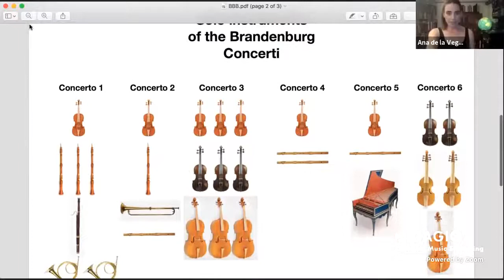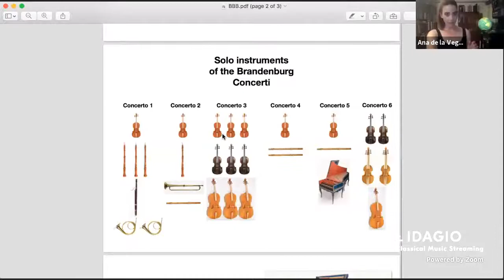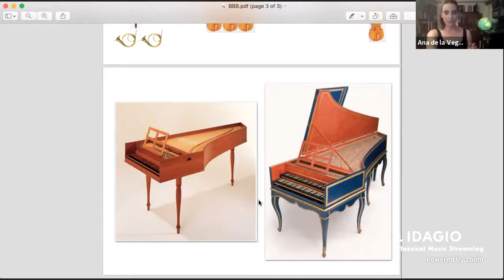IDAGIO ‘Flute Reboot’ Bach’s Brandenburg Bombshell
In the IDAGIO “Flute Reboot” I celebrate the fascinating instrument that has played a role in almost every culture and civilization around the world, from prehistoric giraffe-bone flutes to Debussy’s mystical Syrinx.

Episode 3: Bach’s Brandenburg Bombshell

Join me in the exploration of the definite work that brought the new one-keyed traverso flute to the forefront of western classical music.